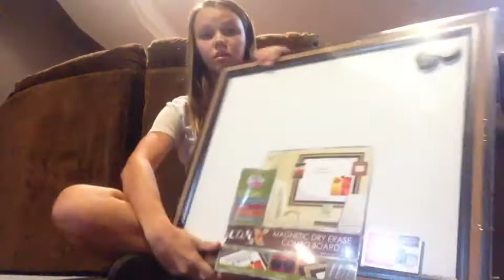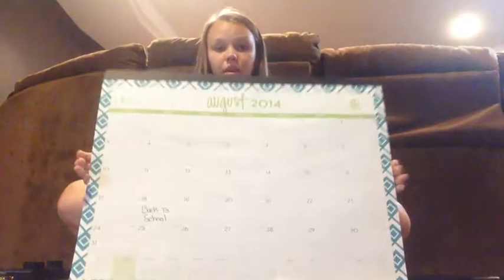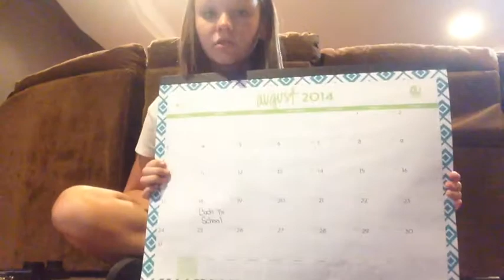target haul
Qotd:
What school will you be attending and when do you start